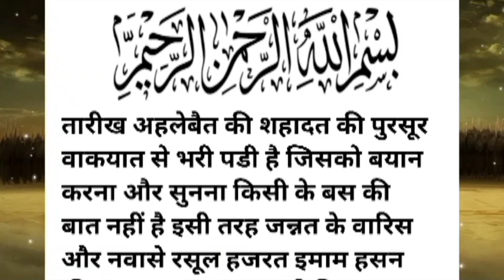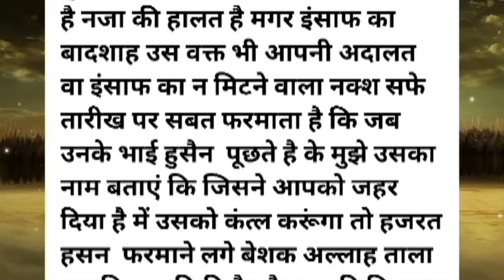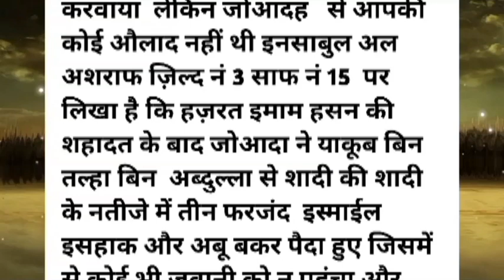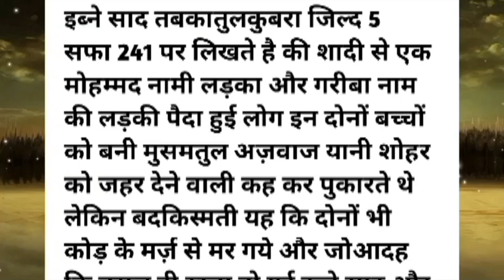हजरत हसन को जहर देने वाली औरत कौन थी? Zehar Dene Wali Aurat ka Buri Muat k sat Anjaam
हजरत हसन को जहर देने वाली औरत कौन थी? Zehar Dene Wali Aurat ka Buri Muat k sat Anjaam |‎islamic story  @arifstudio24

𝗬𝗼𝘂 𝗰𝗮𝗻 𝗳𝗼𝗹𝗹𝗼𝘄 𝗼𝘂𝗿 𝗰𝗵𝗮𝗻𝗻𝗲𝗹 𝗳𝗼𝗿 𝘁𝗵𝗲 𝗳𝗼𝗹𝗹𝗼𝘄𝗶𝗻𝗴: 👇
Islamic Stories
Moral Islamic Stories
Islamic Story
Hadees Nabvi
Islamic Video
Prophet Stories
Islamic Lectures
Quran Stories
Stories Of The Prophets
सच्चा वाकिया
Sachcha Waqia
Islamic Histor
Islam Waqiyat
Islamic Story in Urdu